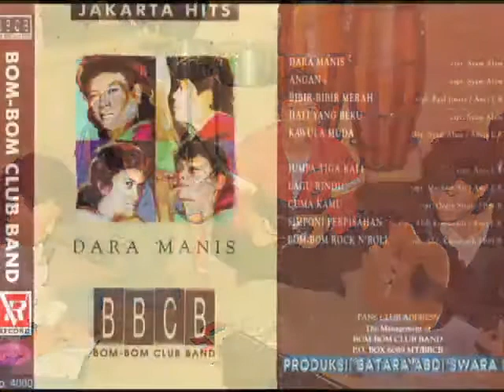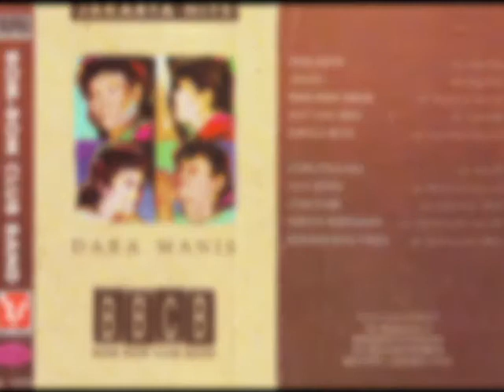Abdi Koeswandi & BBCB(1)